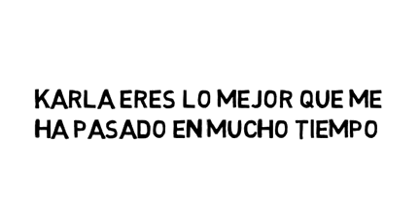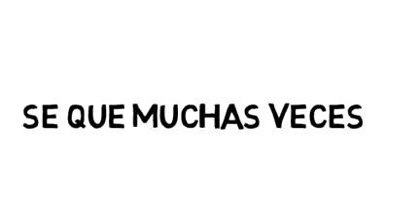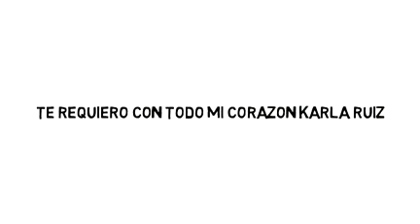Te Requiero Karla Ruiz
Tema de musica - no soy dueño de la musica

Camila - De Que Me Sirve la Vida